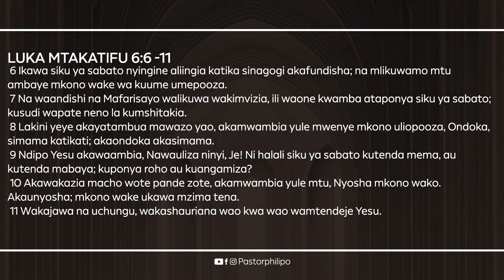HAKUNA CHA KUMZUIA MUNGU ASIKUTENDEE MEMA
PASTOR PHILIPO MSEKELA